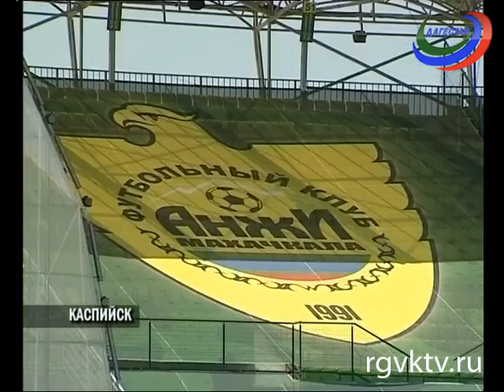Дагестанцы с нетерпением ждут открытия стадиона Анжи-Арена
Предполагается, что на праздник приедет 20 тысяч болельщиков. Сейчас в спорткомплексе полным ходом идет подготовка. Добавим, что 1 июня с 9 часов утра будет ограничено движение автотранспорта по старой Каспийской трассе в районе Хушетского поворота. Добраться до «Анжи-Арены» можно будет по новой трассе в сторону аэропорта.